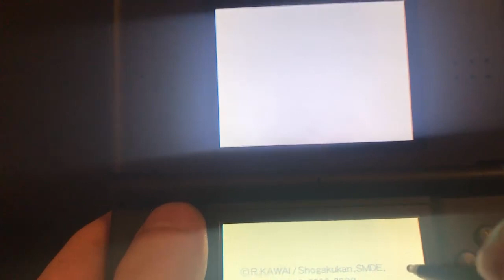I Play Hamtaro: Ham Ham Challenge On My Nintendo DS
2 Months Ago, I Played Hamtaro: Ham-Ham Challenge On My Nintendo 3DS In Arizona After Trying It Out, And It Was Pretty Awesome. So Now, I'm Gonna Play It On My Montana House.

I'm Using My Black & Blue Nintendo DS Console.